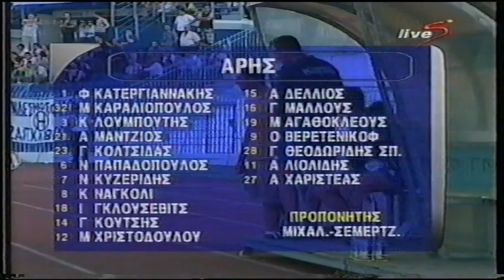(99-2000)ΗΡΑΚΛΗΣ-ΑΡΗΣ 2-0.ΣΥΝΘΕΣΕΙΣ ΟΜΑΔΩΝ.